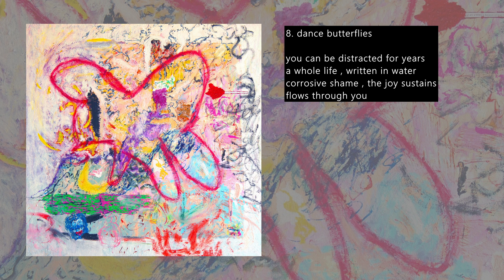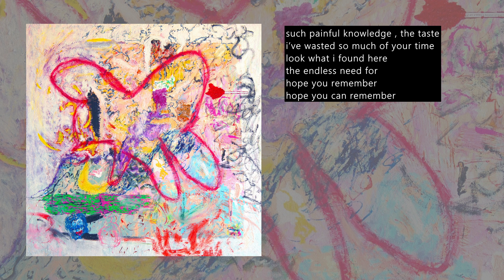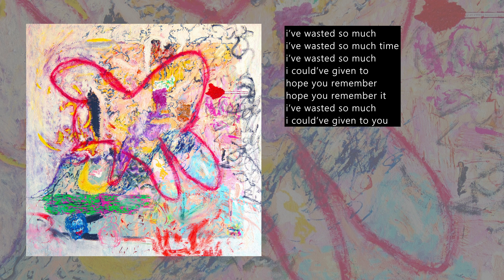katie dey - dance butterflies (lyric video)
"dance butterflies" from the album "never falter hero girl"

music & video by katie dey
painting by jemi gale

thank you for listening , please consider supporting me